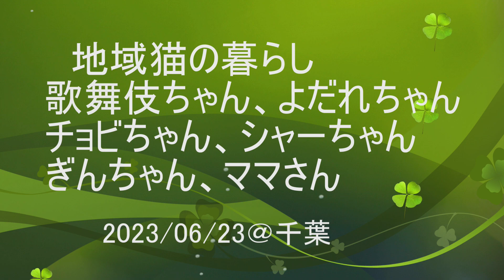地域猫の暮らし2023/06/23 歌舞伎,よだれ,チョビ,シャー,ぎん,ママ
待っていた歌舞伎ちゃん
青潮で浮いて来たシーバス、クラゲ
猫餌食べに来たカラスとスズメ
お昼寝のよだれちゃん
出て来たチョビちゃん
お出迎えのシャーちゃんとぎんちゃん
待っていたママさん